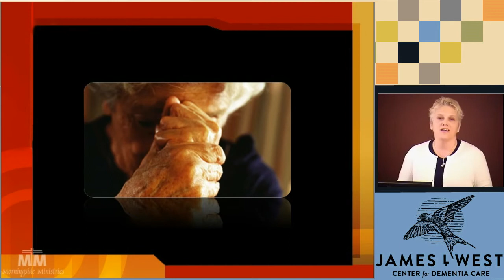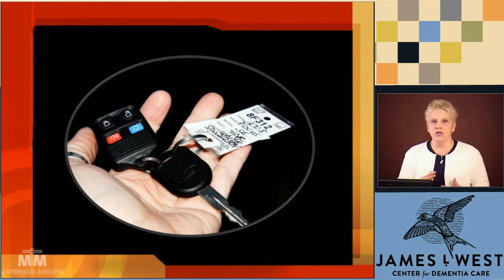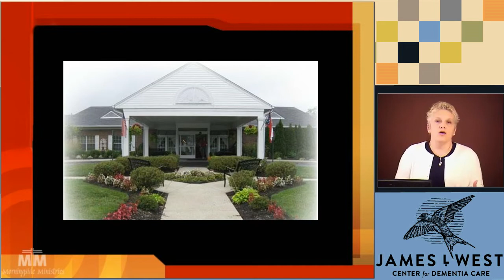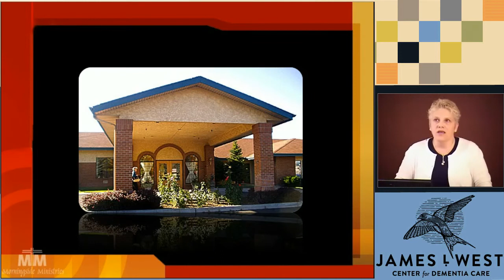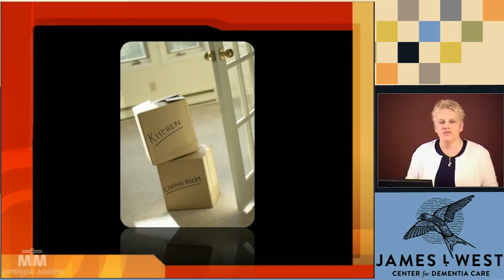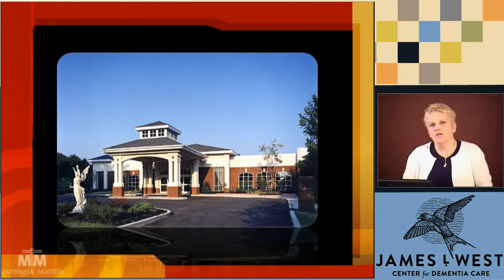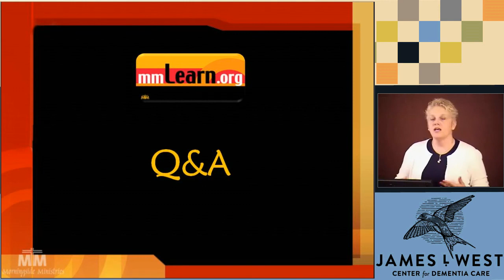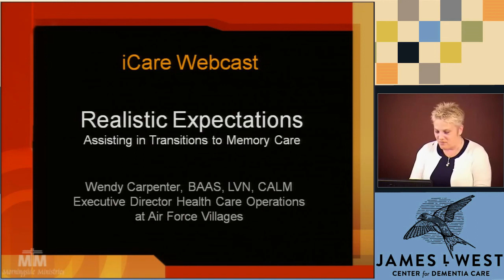Realistic Expectations: Assisting in Transitions to Memory Care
Wendy Carpenter, a nationally recognized presenter, will share her experience and vast knowledge regarding the decision and actual transition of residents into a memory care environment. Wendy’s presentations are always well received, and participants share that she is knowledgeable, humorous, and most of all realistic.